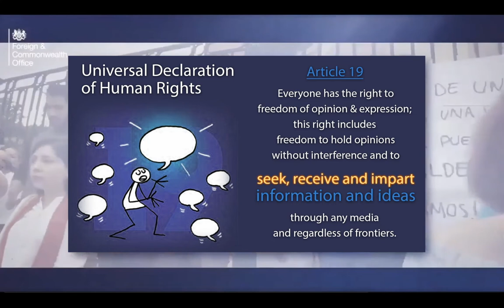Journalism is Not a Crime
The UK Foreign & Commonwealth Office published a media freedom campaign film, condemning the persecution of journalists around the world and underling the value of press freedom. There was no mention of Julian Assange, held for potential refoulement to the US by the UK.

It's very Harold Pinter. "Even while it was happening it didn't happen...". I made this film and responded:
"Dear @foreignoffice. Sending you an Australian version of your promo on free speech. Hope design is to standard & you can promote. 93% of us want JulianAssange home & think it worth mentioning that UK has put him in solitary 23 hrs/day in relation to a matter of journalism."